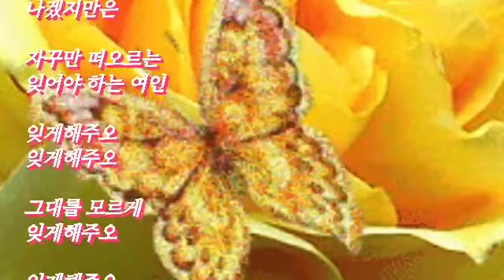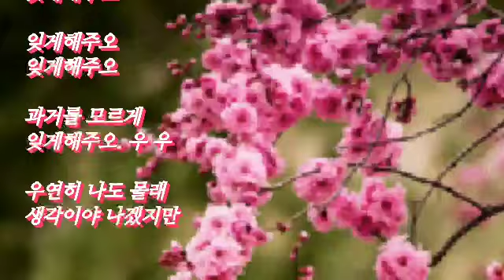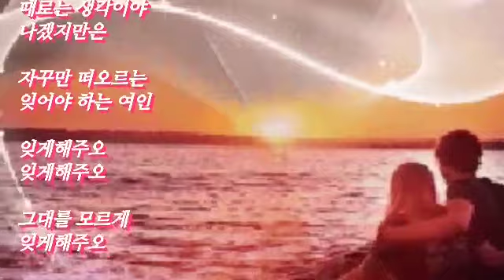잊게해주오-가수 정연후[원곡:장계현]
생각하고 싶지 않은
추억을 잊게해주오
잊게해주오